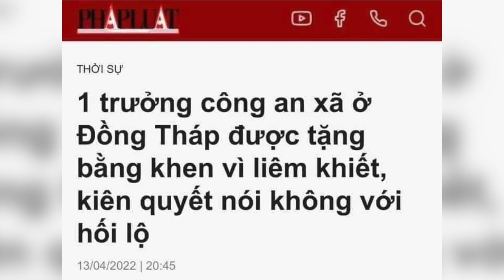Bước ngoặt lớn chăng?